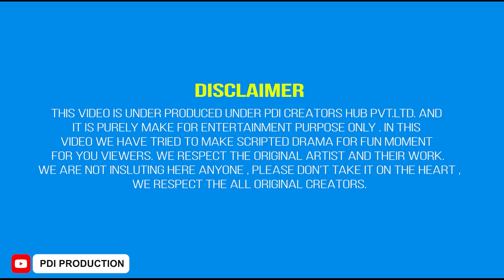Finally I m Happy With Yogi | Goa Wali Girlfriend